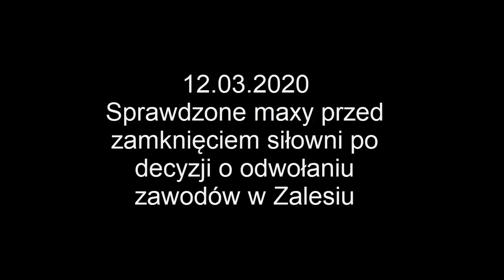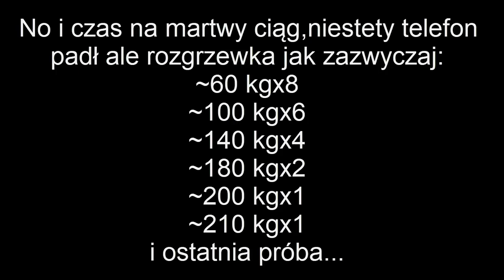Trójbój - sprawdzone maxy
Po informacji że prawdopodobnie zaowdy zostaną przełożone i coraz gorszą sytuacją w kraju postanowiłem sprawdzić swoje maxy, jak się później okazało, słusznie.
Zapraszam na swój IG: maciej_powerlifting